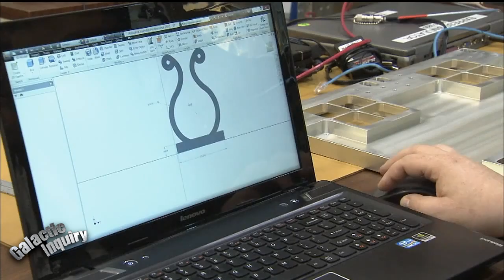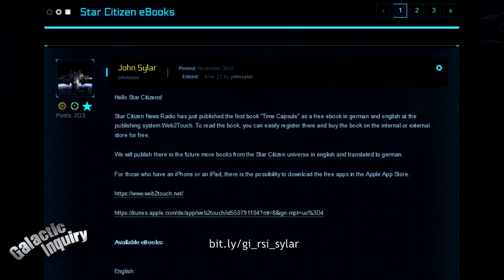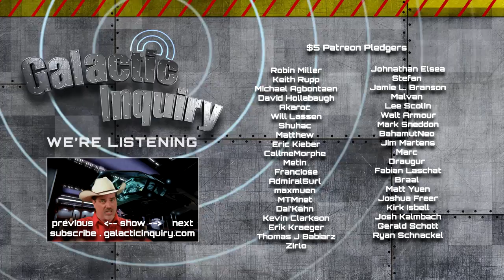Galactic Inquiry ep002 . Socks Impossible!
Michael "Viewmaster" Morlan hosts.

o interview with 15-year-old girl gamer, Tuesday Cain
o Wes Bell reports the hard news from the 'Verse
o Werd of the Day

Joey Landford . Star Citizen Wargames

Galactic Inquiry is a creation of Tall Tale Pictures

With host, Michael Morlan
Produced by Carla Feldpausch, Dan Siegle, Michael Morlan